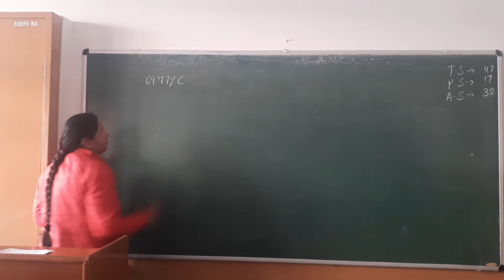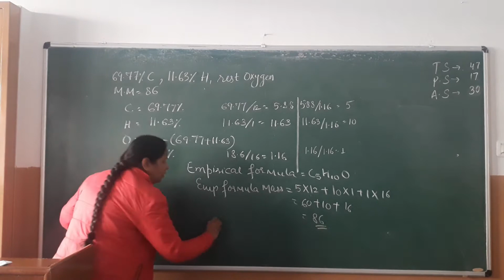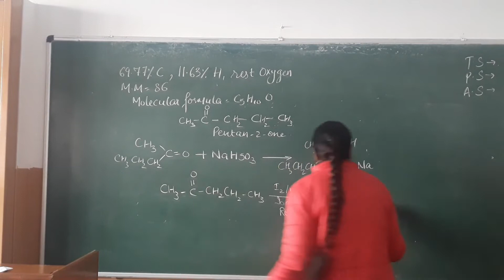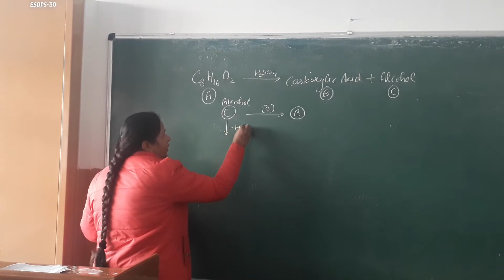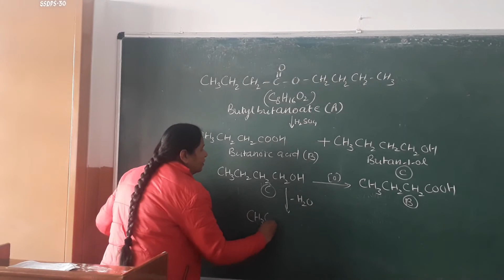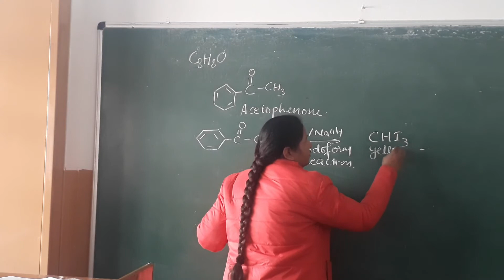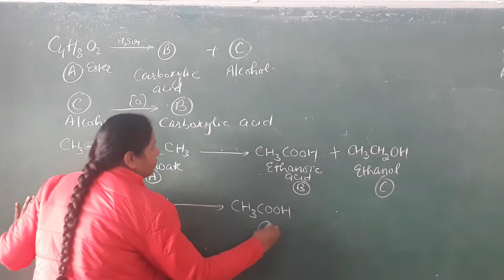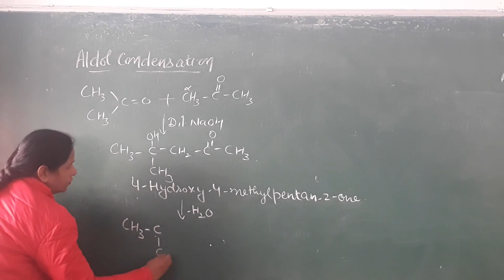XII Chemistry Revision 12